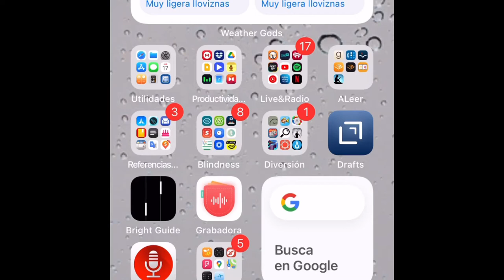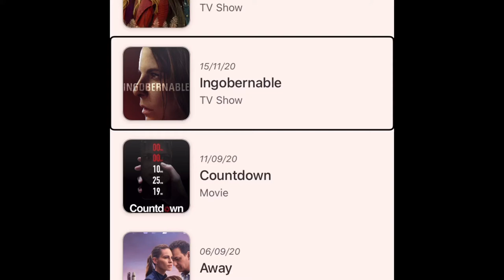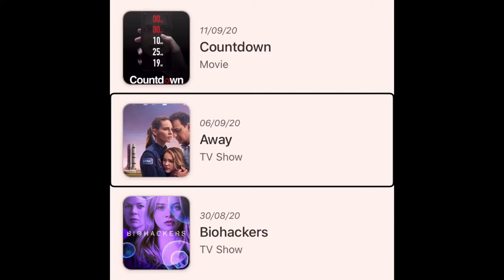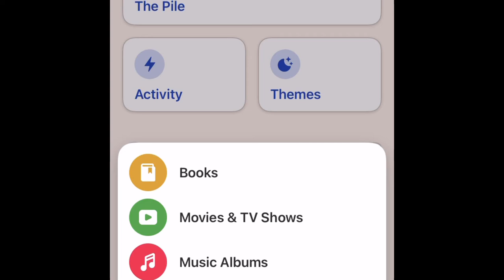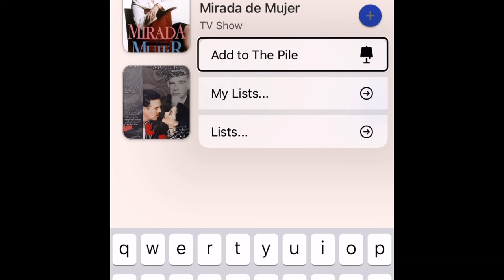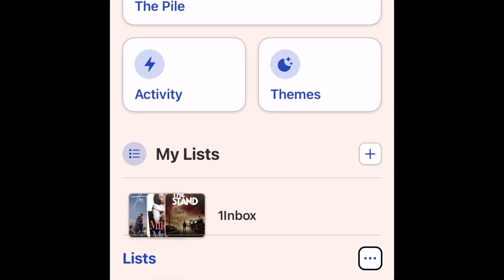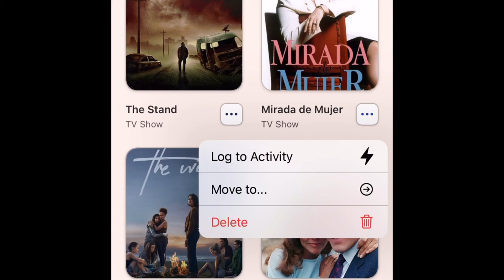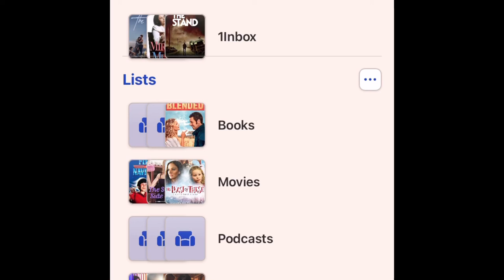Revisión de la aplicación sofá para iOS.Organizador accesible y gratuito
Gerardo Corripio nos habla de este organizador totalmente accesible que puedes instalar en tu iPhone e iPad. Para que guardes tus series, películas, videos, podcast y mucho más, tus pendientes y también lo que ya has terminado. Conoce su manejo en los aspectos más básicos. No olvides descargarla en el siguiente enlace y consulta más información en nuestro sitio oficial accesible.com